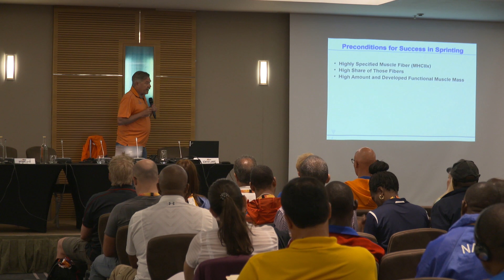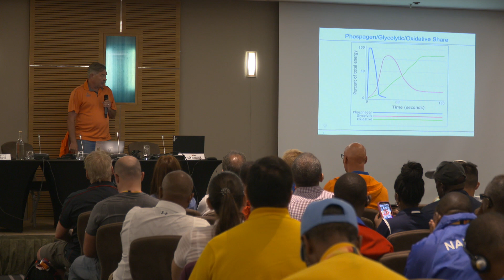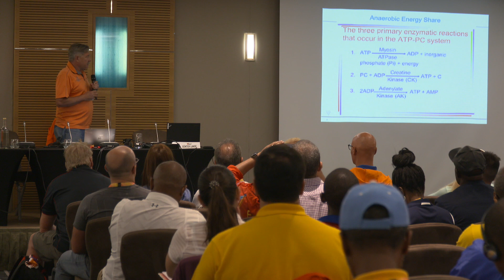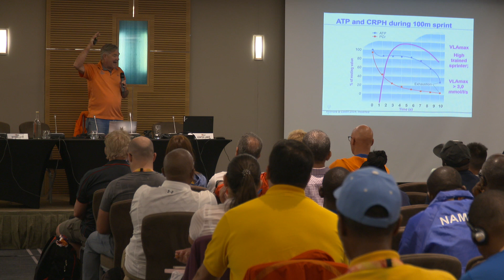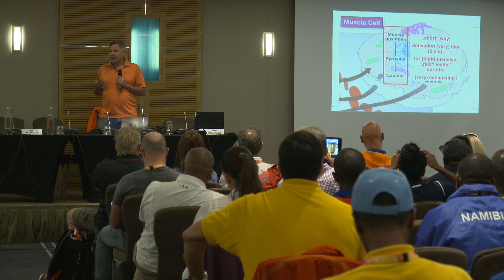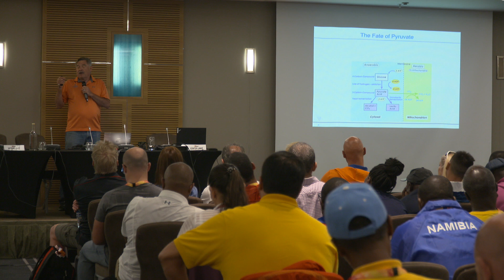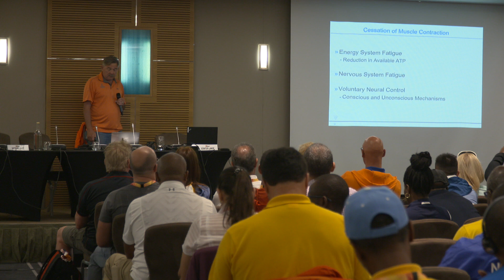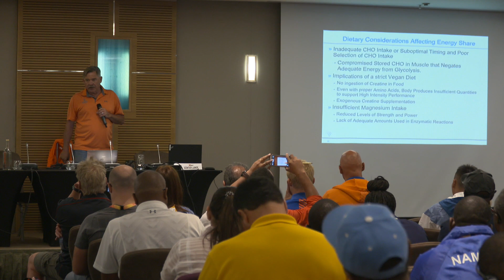3rd IAAF World coaches Conference Day 3 part 1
3rd IAAF World coaches Conference Day 3 part 1
Are you actively involved in Athletics? We want to be able to talk to you!
Please help us update our records of who is actively involved in the coaching of athletes or officiating at athletics events.
Please complete our short 10 question multiple choice survey  - it should take no more than 3 minutes to complete